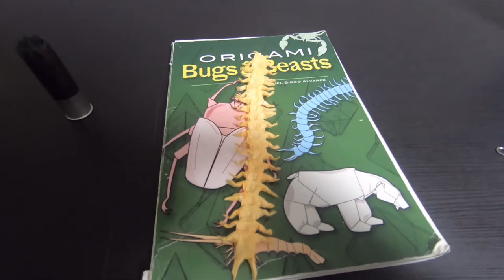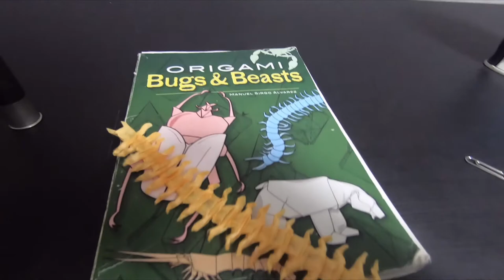origami centipede [manuel sirgo alvalez] (time lapse)